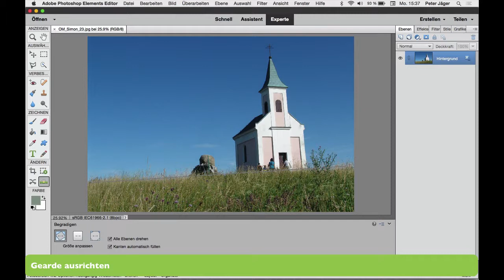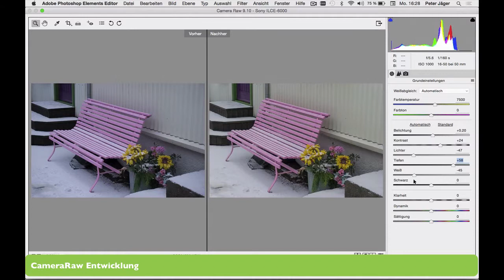Adobe Photoshop Elements 15: Workshop Übersicht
Adobe Photoshop Elements bietet enorm viele Bearbeitungsmöglichkeiten nicht nur für Amateure!